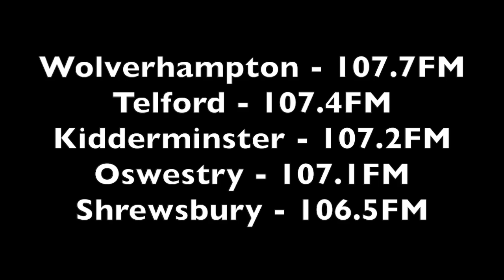Signal 107 Crossbar Challenge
Steve Mason and Producer Steve Dabbs getting ready for the Wolves V Villa game!